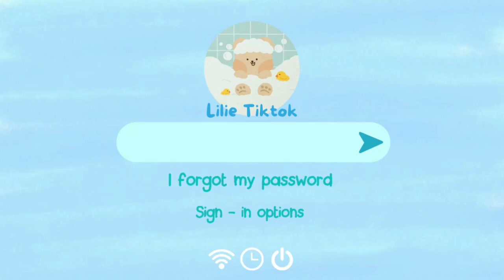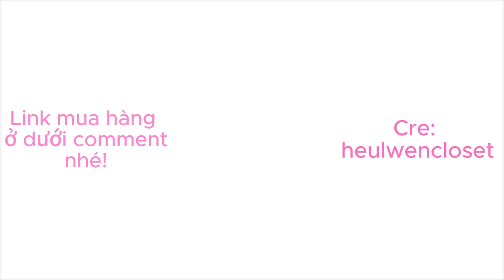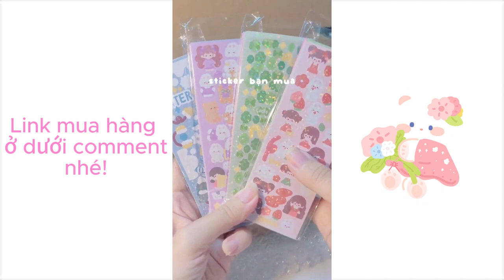[Packing orders] ✨Gói hàng xinh xẻo cùng Tiktok- Link shop ở phần bình luận ✨(phần 4)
[Packing orders] Gói hàng xinh xẻo cùng Tiktok
*Nguồn: Sưu tầm từ Tiktok China[Douyin] / Tiktok VN
*Source: All taken from tiktok china//tiktok vietnamese
  NOTE :THE VIDEO IS NOT OWNED BY ME